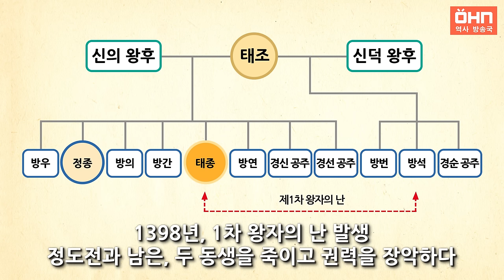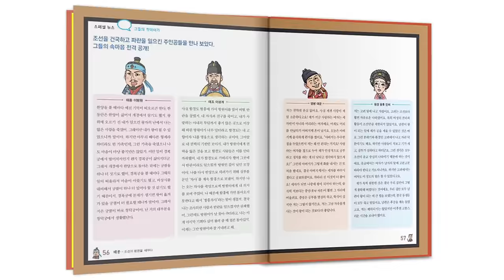[생방송 한국사] 태종 이방원